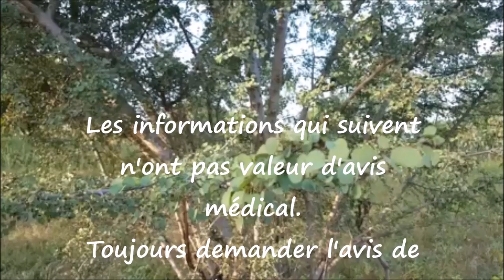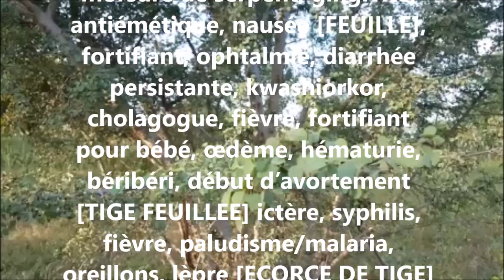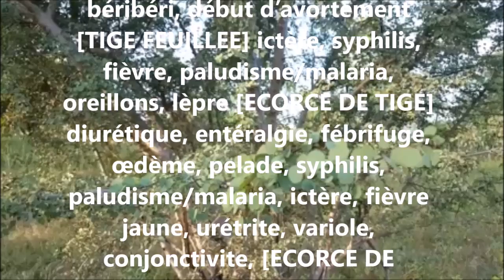ASMA Bauhinia rufescens AS 56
Reconnaître et conserver Bauhinia rufescens